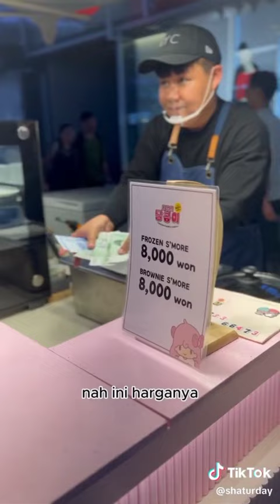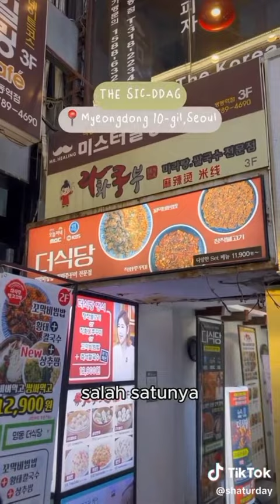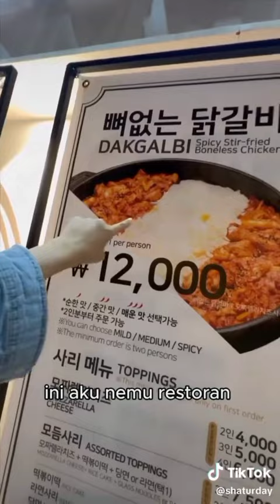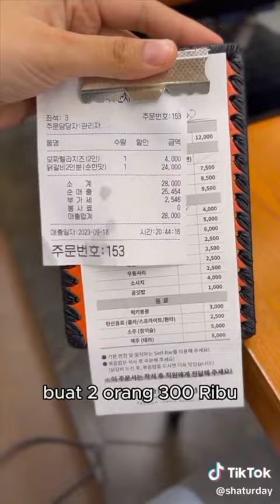NYOBAIN SEMUA MAKANAN YANG ADA DI KOREA 🇰🇷🍡 (@Shaturday_•) tiktok kak shadira firdaus